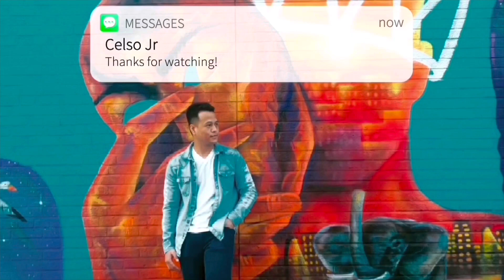Winter Storm in Montreal, Quebec (December 16, 2022) ❄️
First Winter Storm in Montreal, Quebec (December 16, 2022) ❄️